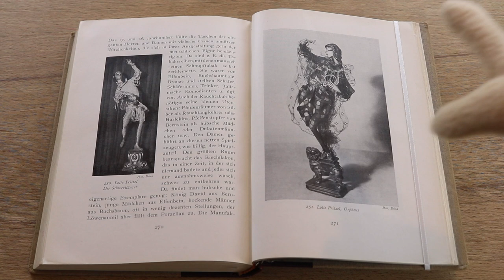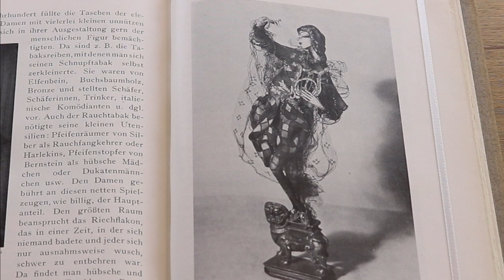Walter Benjamin on Puppet Theaters, Optical Toys, and Minor Cinema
Benjamin talks about his hitherto untranslated text "In Praise of Puppets," discusses Charles Baudelaire's "Philosophy of Toys", and Gilles Deleuze's notion of "minor cinema."